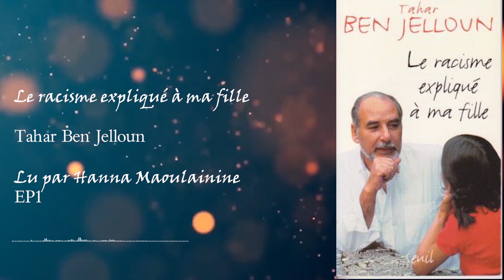Le racisme expliqué à ma fille EP1 de Tahar Ben Jelloun/FLASH-UIZ